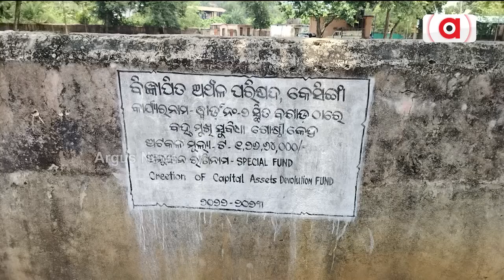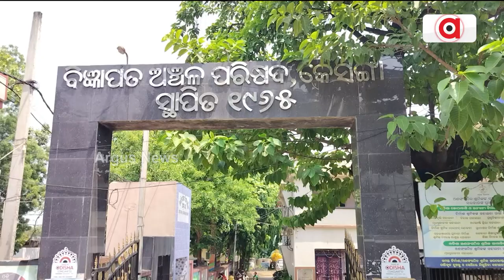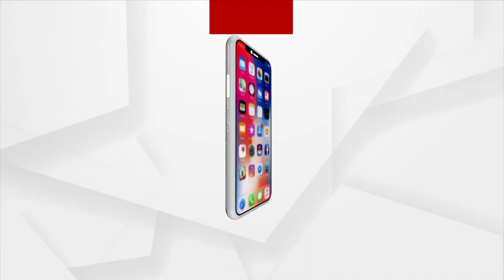Kesinga NAC Chairman Accused Of Tender Fixing!